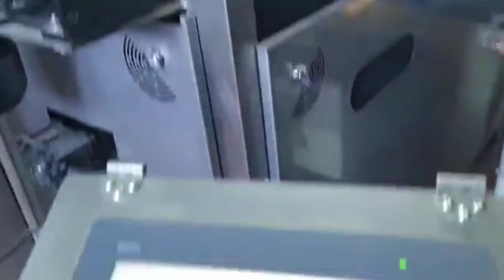OS - 1000 Ozstar Nuts Roasting Machine